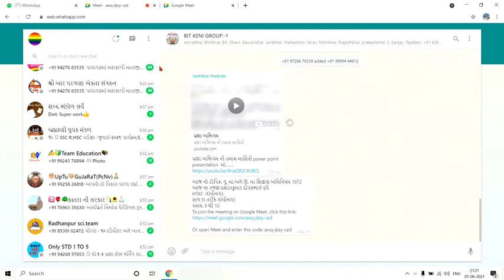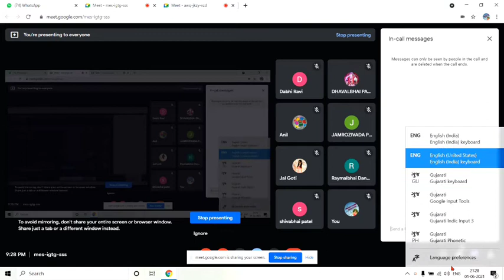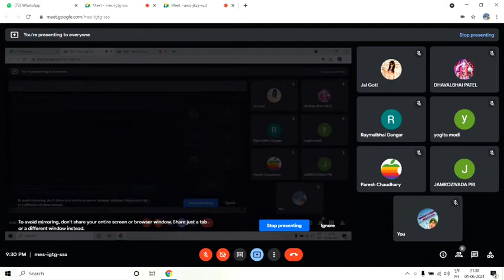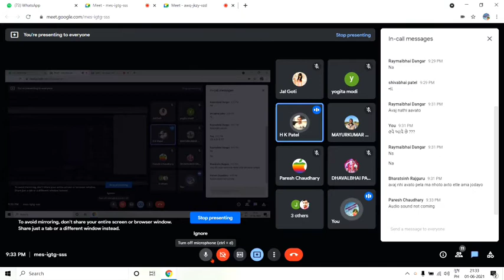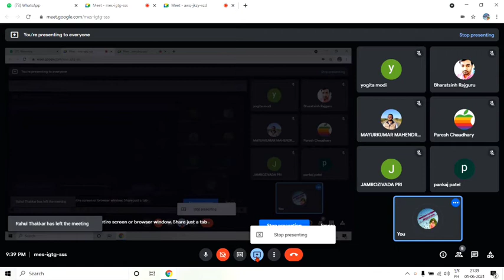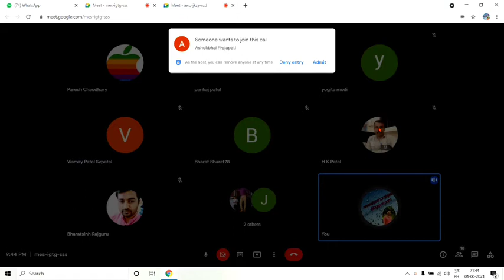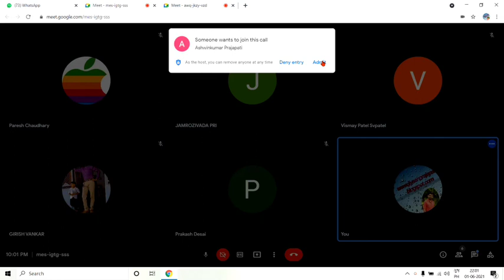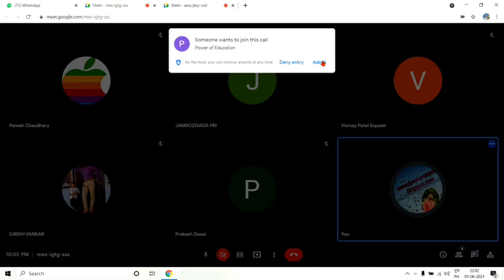ગુજરાત માધ્યમિક શિક્ષણ અધિનિયમ 1972(1.6.2021)